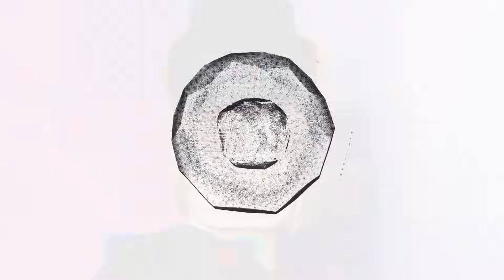Чья дочь Виталия Корниенко? В 10 лет у неё уже 78 ролей в кино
Виталия Корниенко суперзвезда, маленькая звездочка российского кинематографа. За 10 лет у нее более 78 ролей! Откуда такой успех, чья дочь Виталия Корниенко и кто её сестра? Узнаете из этого видео.